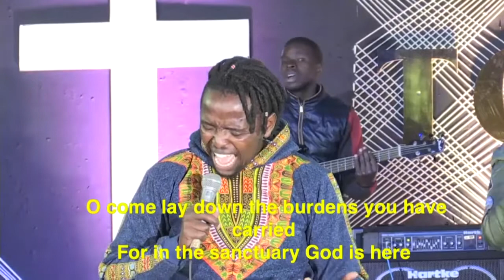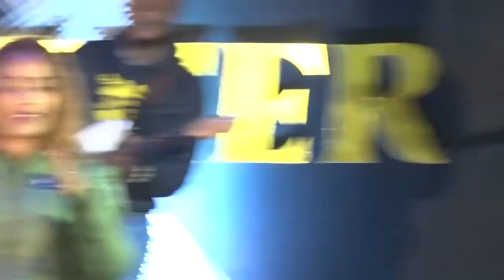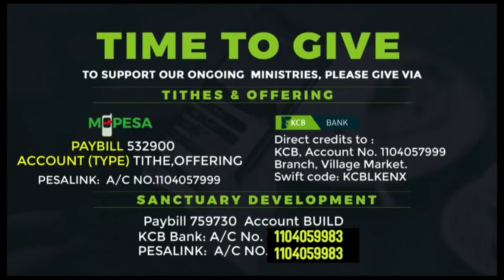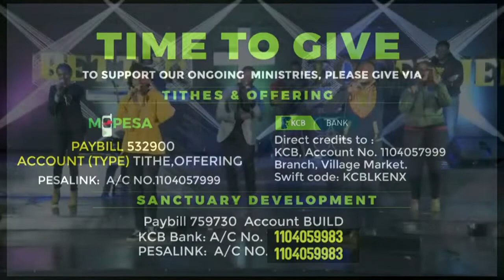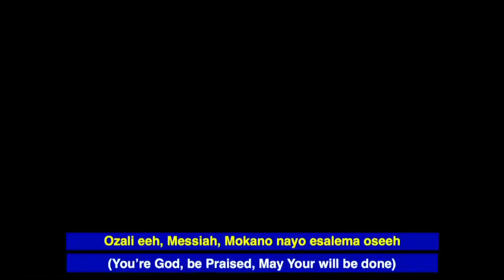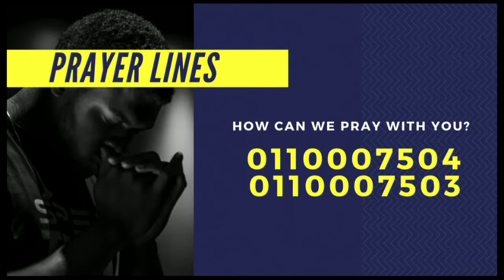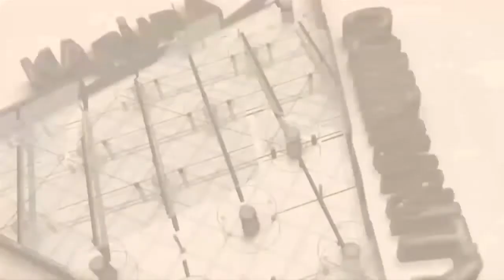MIDWEEK SERVICE || KARURA COMMUNITY CHAPEL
Weekly Midweek Prayer Service  at Karura Community Chapel

All believers, come here and listen,let me tell you what God did for me.I called out to him with my mouth, my tongue shaped the sounds of music. If I had been cozy with evil, the Lord would never have listened. But he most surely did listen, he came on the double when he heard my prayer.
Blessed be God: he didn’t turn a deaf ear, he stayed with me, loyal in his love.

To join our Online Services and learn more about the Church

To support the ministry of Karura Community Chapel and invest into the lives of others

NEXT STEPS
Have you made a decision to follow Jesus?You may be wondering what's next on your journey.We want to help!
Allow us to guide you in your next steps in your walk with Christ

Produced  in line with the Kenyan Government health orders.